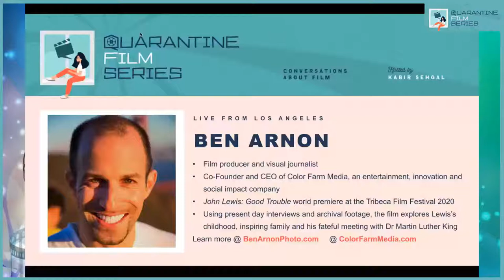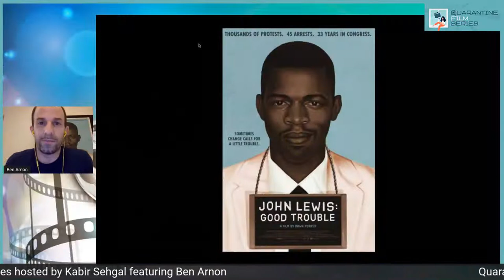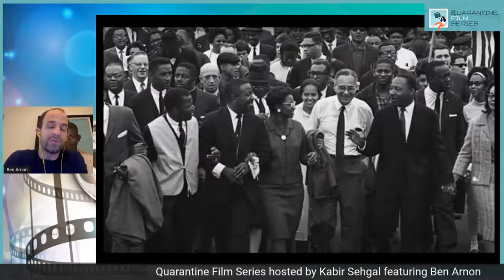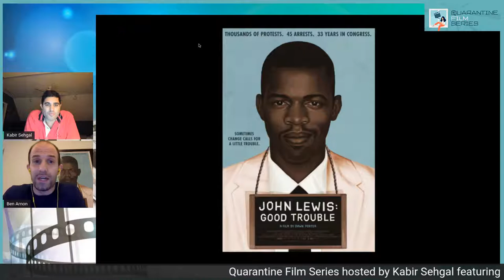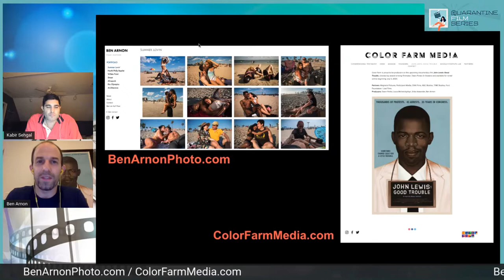Quarantine Film Series: Ben Arnon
I host a QuarantineFilmSeries with Ben Arnon, producer of "Good Trouble."
Explores John Lewis and his 60-plus years of social activism and legislative action on civil rights, voting rights, gun control, health care reform, and immigration. JOIN US! 🔥🎬🎥😀🙏🏾